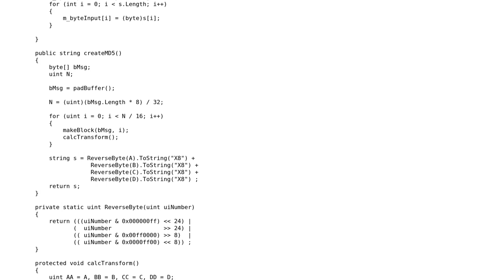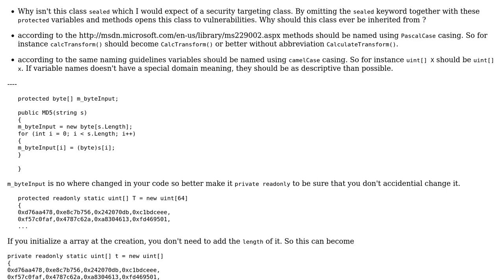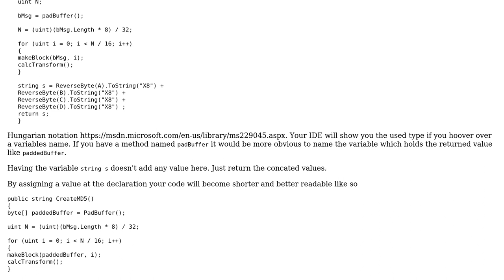Code Review: MD5 hash generator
With thanks & praise to God, and with thanks to the many people who have made this project possible! | Content (except music & images) licensed under CC BY-SA | Music | Images & others | With thanks to user Thomas Wagenaar user Heslacher user BCdotWEB and the Stack Exchange Network Trademarks are property of their respective owners. You are responsible for your own actions.